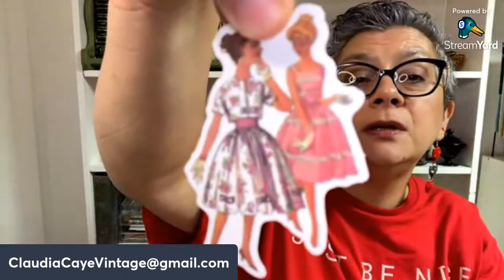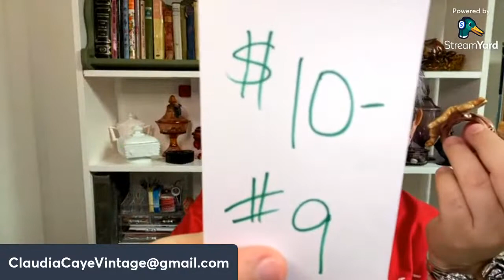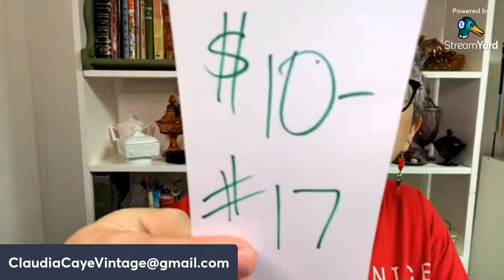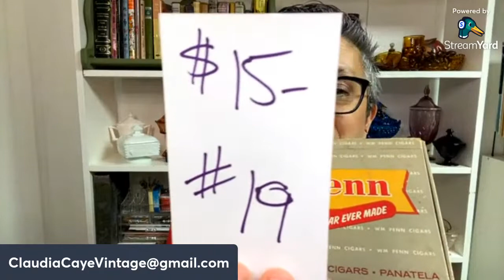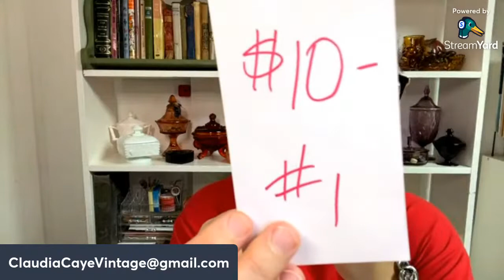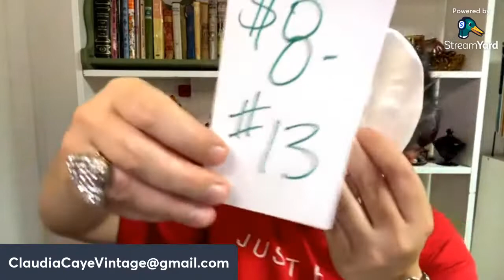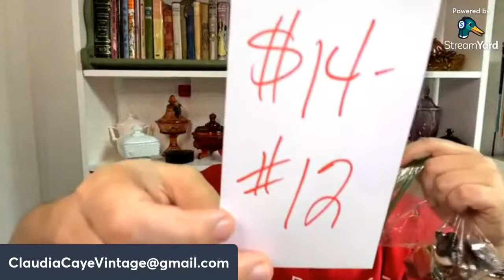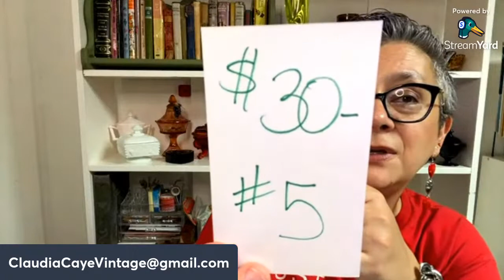Wednesday morning sale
Grab your coffee and hang out with me!

Thank you for joining me for a live sale of preloved vintage items. I appreciate you, and I’m glad you are here. It’s free and helps me grow my audience. I am a full time seller here on YouTube. I try to be accurate in my identification of vintage items, but I am not an expert. I ship from Ohio.

All items are in good used condition with something occasionally being new in box. 90% of what I sell is vintage items. Vintage is considered to be anything over 20 years old, but I focus mainly on items from the 1930s through the 1970s.

You do not need to register before hand in order to bid on an item. Please make sure you are in live chat not top chat. When bidding you will see yourself first. Please refresh, and then you will see the order in which your bid actually came in. Moderators in the chat will determine who won an item.

If you win an item please send me your YouTube name, your legal name, your shipping address, and your PayPal email to . Please type out your email so that I can copy and paste when putting it into Pirate Ship and PayPal. You can open another window and send me the info, or send me your info immediately following the sale. Shipping is not included in the price of your item.

I pack and invoice on weekends. You will be invoiced within 7 days of the sale you purchased from. Please pay your invoice within 48 hours. If your invoice is not payed within 48 hours, the invoice is canceled, the item goes back up for sale, and you will no longer be allowed to purchase items from me. If for some reason you can not pay your invoice, please communicate with me. I understand that many of us are one car breakdown away from an empty bank account. Communication and understanding are key.

I take everything to the post office/UPS at the beginning of the week. Packages are only shipped once a week. If your payment is not received before post office day, it will ship the next week. If you need an item before that, please let me know. I will do my best to accommodate you. Most times I use parcel post.

Most importantly this is a safe space and an escape from the real world. Vintage makes me happy, and I hope it does the same for you. Whether you are hanging out quietly watching, chatting with friends and commenting, or purchasing items I am glad you are here! You are loved. You are appreciated. You are a beautiful human. Thank you for sharing your day with me. ❤️🧡💛💚💙💜